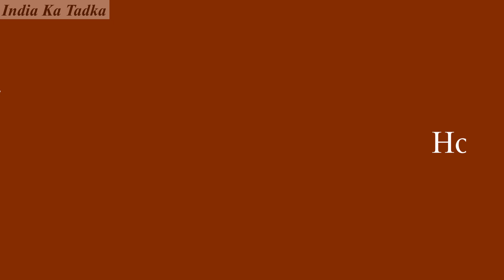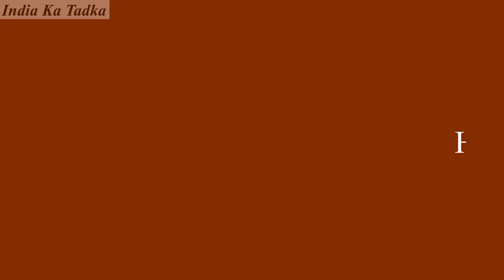11 AMAZING AND USEFUL KITCHEN TIPS AND TRICKS (Part 3) | इन 11 उपयोगी किचन के टिप्स को ज़रूर देखे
11 AMAZING AND USEFUL KITCHEN TIPS AND TRICKS (Part 3) | इन 11 उपयोगी किचन के टिप्स को ज़रूर देखे

At India Ka Tadka we go to our Lovely Indian Mom's and housewives home to make a food vlog with them.

अगर आप चाहते है कि हम आपके घर आ कर आपके साथ Video बनाये तो हमे पेज कि Inbox मैं comment करे